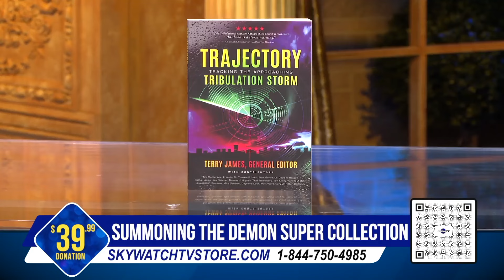Five in Ten 4/11/24: Iran's Balancing Act with Israel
Iran has threatened a devastating response to Israel’s airstrike on the Iranian embassy in Damascus. But a direct strike on an Israeli facility may not be easy for Ayatollah Khameini.

Ali Siadatan (thinkagainproductions.com), born in Iran before the Shia revolution of 1979, joins us to explain why Khomeini may not be as eager to hit back at Israel as some of his supporters, preferring instead to come up with an asymmetrical approach involving his proxies in Gaza, Syria, Lebanon, and maybe even a plot to overthrown King Abdullah of Jordan.

For information on the Gilberts’ Solidarity Mission to Israel May 6–13, 2024, go

X: @Five_In_Ten and @WatchSkyWatchTVYouTube: @SkyWatchTVnow @SimplyHIS @FiveInTenRumble: @SkyWatchTVFacebook: @SkyWatchTV @SimplyHIS @EdensEssentialsInstagram: @SkyWatchTV @SimplyHisShow @EdensEssentialsUSATikTok: @SkyWatchTV @SimplyHisShow @EdensEssentials